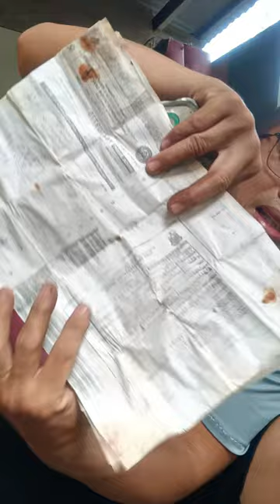bmx cub legalities